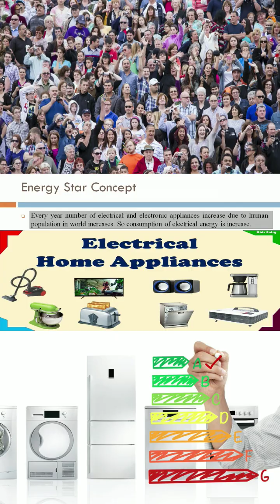Energy Star Concept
Every year number of electrical and electronic appliances increase due to human population in world increases.
So consumption of electrical energy is increase.
In power station consumption of fuel increase hence pollution of environment also increase.
If we use energy efficient product for saved electrical energy due to that we decreased demand of electrical energy.